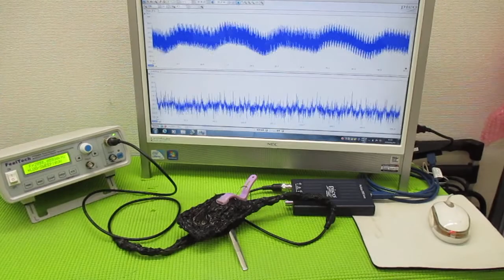メガヘルツの超音波発振制御プローブを利用した実験動画